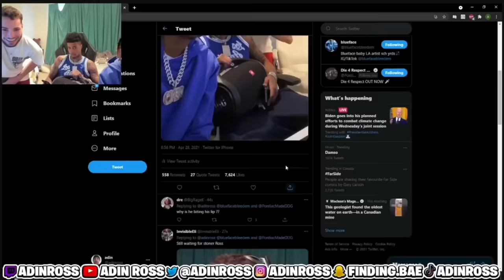Adin Ross SUS MOMENTS! 😂🌈 (Pt. 2) Ft. BLUEFACE, SHECK WES, LIL TECCA, ZIAS!